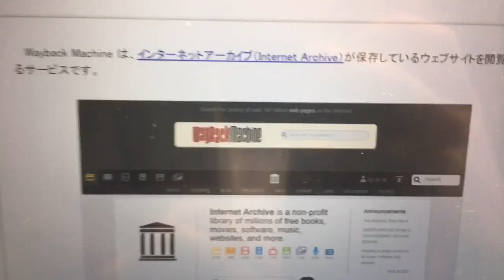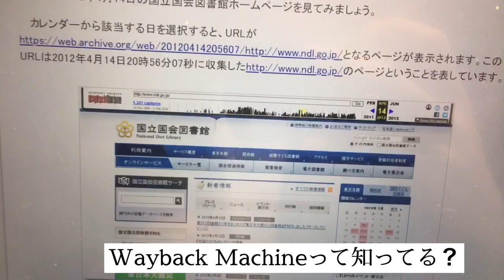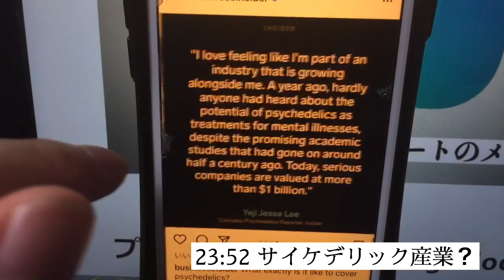【ストイックニートの一日】プログラミング/SEO/タルタルソース/Brightloom/サイケディリック産業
飽きて途中でタルタルソース作ってしまいました。

ーAbout ミカミラボー
大学卒業後、某グループ会社に入社。人材派遣業務に従事。退職後、大学時代の経験から持った「インキュベーターになりたい」という夢を追いかけるため、大学院進学を目指すも、合格を勝ち取ることが出来ず、現在に至る。経営学、哲学にちょっと詳しい。卒論の主題は「悩みの構造-実存主義からの考察-」。最近ハマっているアーティストはslowthai。

noteも始めました。